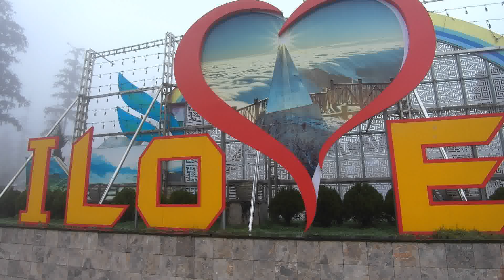TRAVEL ASIA || CLOUDY SAPA || VIETNAM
The weather in Sapa is very cloudy and cold. you cant even see anything just 30 meters from you,